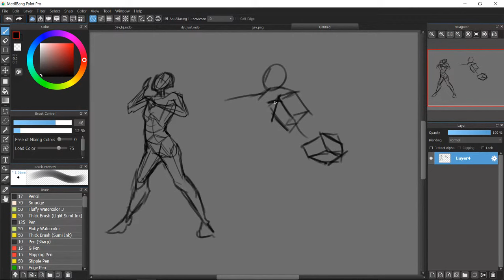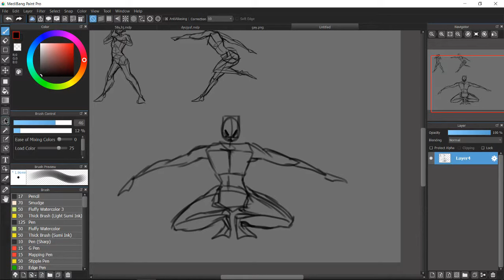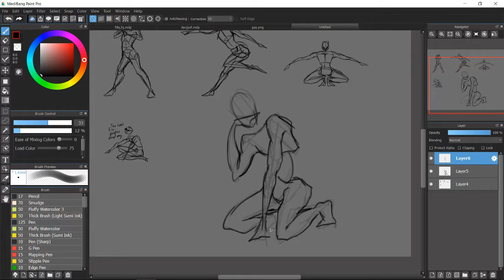Rhokii Komori - Pose practice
some pose practice of mine. not much.